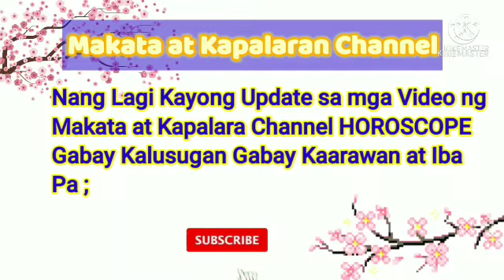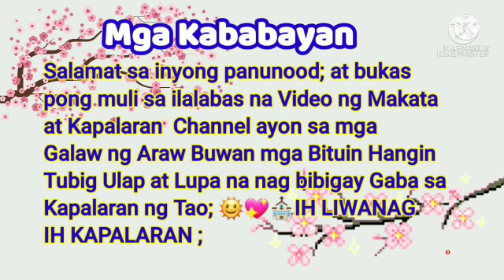Oras Positibo Paglalaro ng PERA December 01, 2021